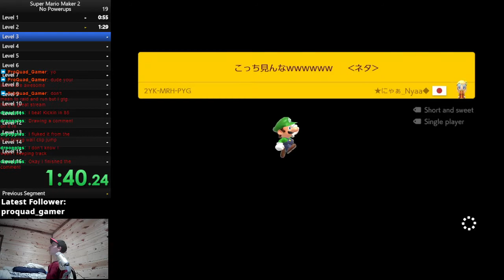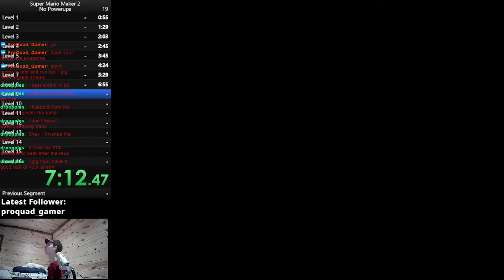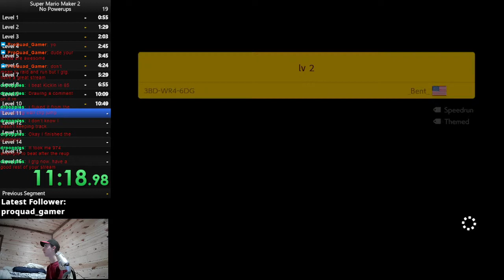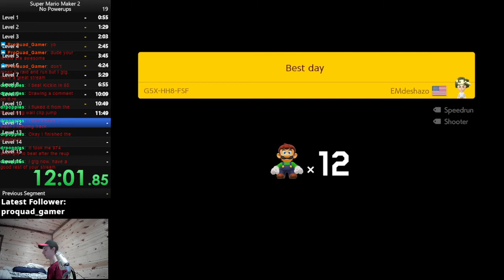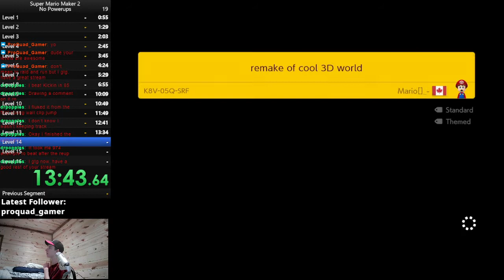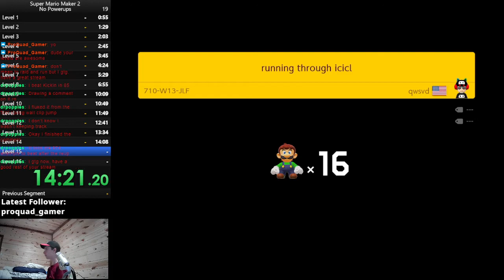No Powerups Speedrun In 15:24 *PB*